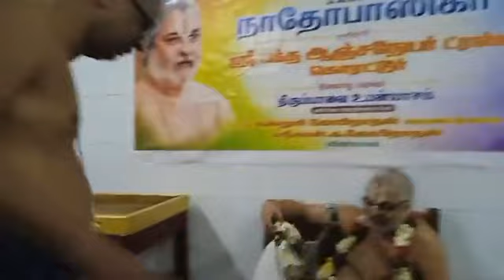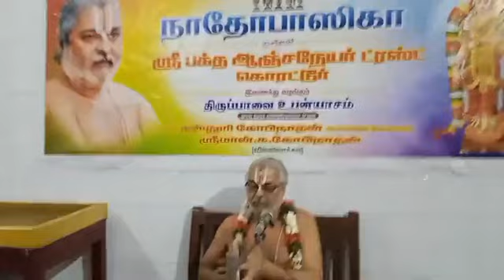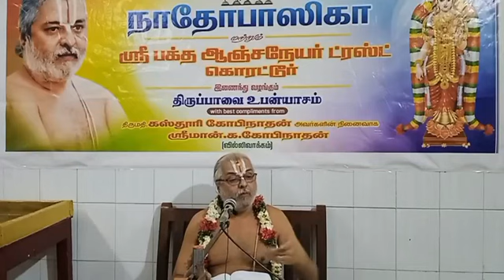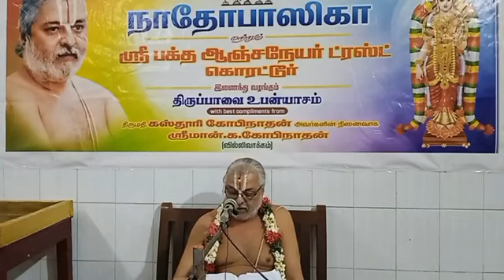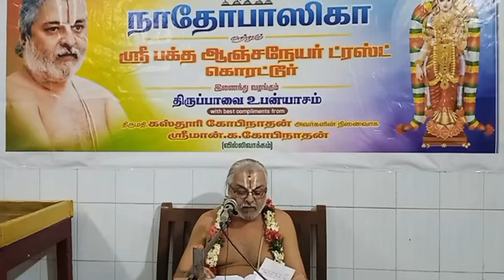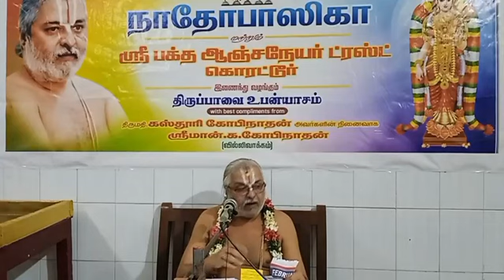மாரி மலை முழஞ்சில் திருப்பாவை உபன்யாசம்